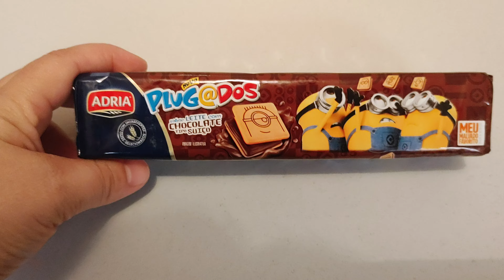PROVANDO BOLACHA PASSATEMPO MEU MALVADO FAVORITO MINIONS PLUG@DOS